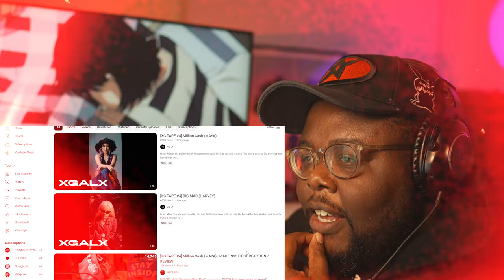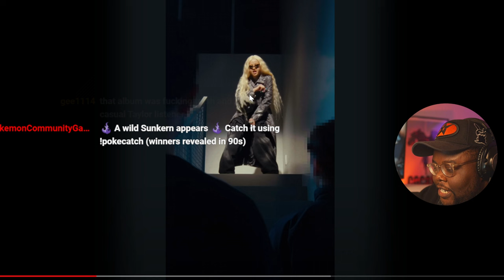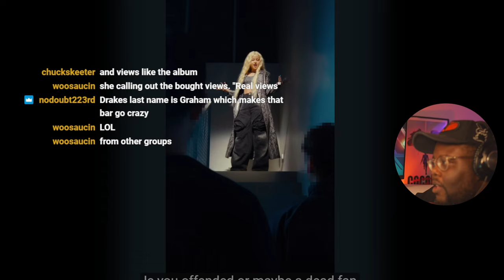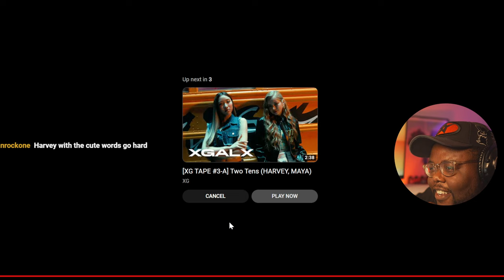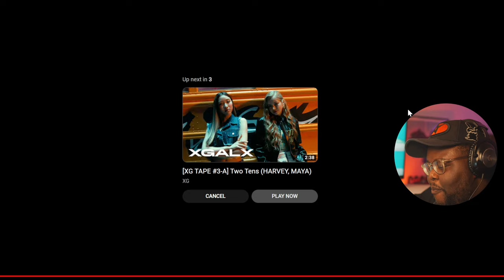[XG TAPE #4] BIG MAD (HARVEY) REACTION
HARVEY IS UNBOTHERED
EFFORTLESSLY KILLED Y'ALL!!
ALPHAZ STAND UP !